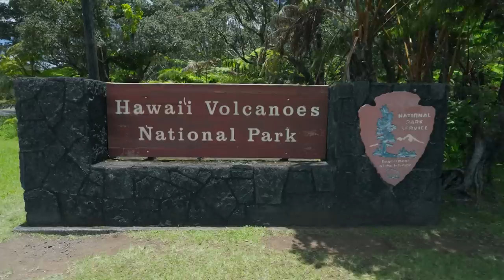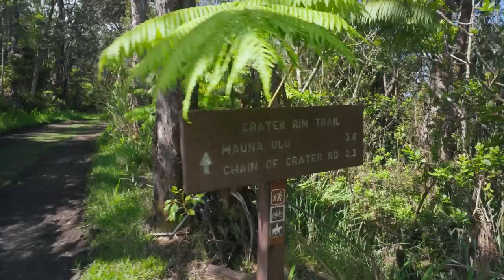Monster Truck Jam with Blippi + 2 Hours of Blippi | Kids Cartoons | Party Playtime!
Get ready to roll with the biggest trucks you’ve ever seen… Monster Trucks! Blippi gets to learn all about these awesome vehicles, from their chassis to their wheels and tires. It’s a once in a lifetime ride and Blippi can’t wait!